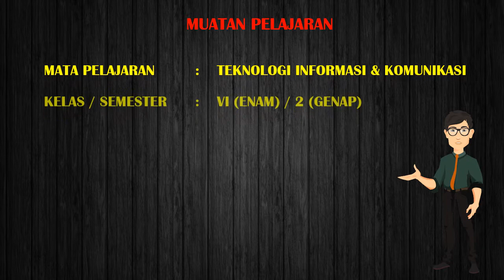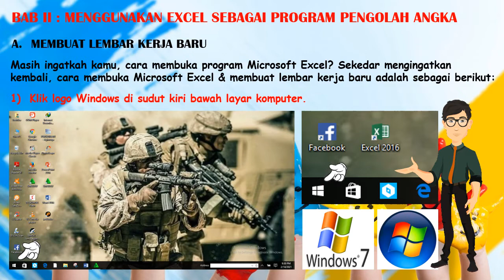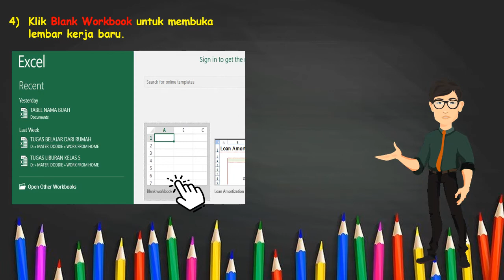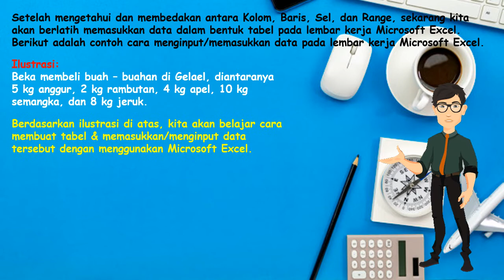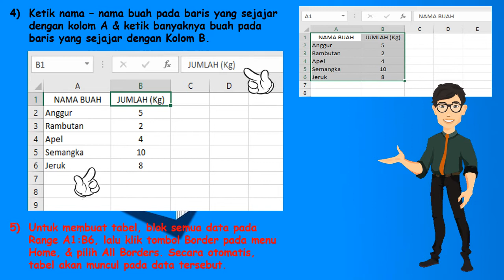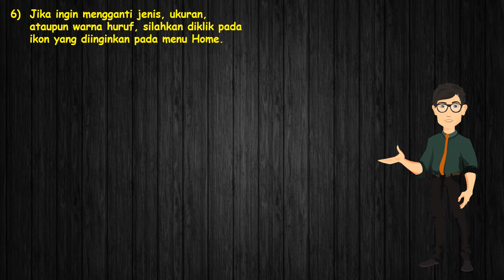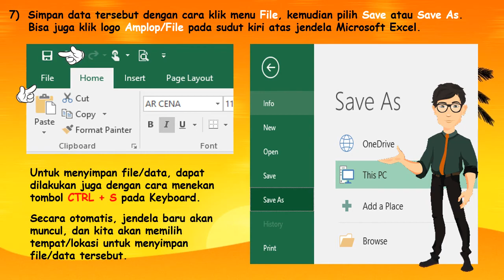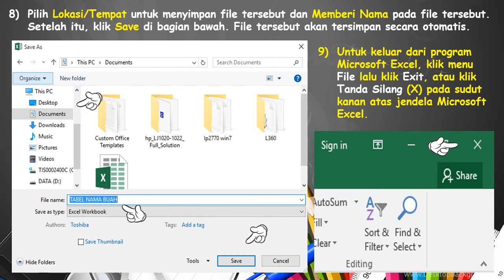VIDEO PEMBELAJARAN TEKNOLOGI INFORMASI & KOMUNIKASI - KELAS VI SEMESTER 2 - SD KATOLIK SANTA MARIA